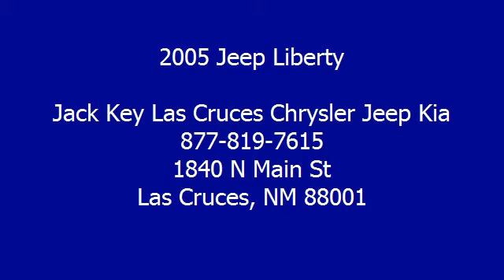2005 Jeep Liberty - Jack Key Las Cruces Chrysler Jeep Kia - Las Cruces, NM 88001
Jack Key Las Cruces Chrysler Jeep Kia
1840 N Main St

For Sale: 2005 Jeep Liberty
VIN: 1J4GL48K85W599473
Engine: 3.7L V6
Drivetrain: 4WD
Transmission: 6-Speed Manual
Mileage: 103,540

Features:
3.7L V6 and 4 Wheel Drive. All the right ingredients! Tons of cargo room! How tempting is this gorgeous, one-owner 2005 Jeep Liberty? New Car Test Drive said it was ""...smooth, quiet, and responsive on the road. Turn off the pavement, and it'll go just about anywhere. It'll carry five people and their gear. Fold down the seats and it can move some serious cargo..."" Don't get stuck in the mudholes of life. 4 Wheel Drive power delivery means you get traction whenever you need it. J.D. Power and Associates gave the 2005 Liberty 4 out of 5 Power Circles for Overall Initial Quality.